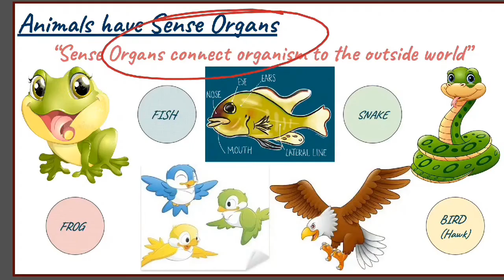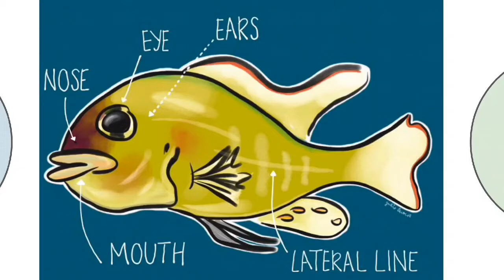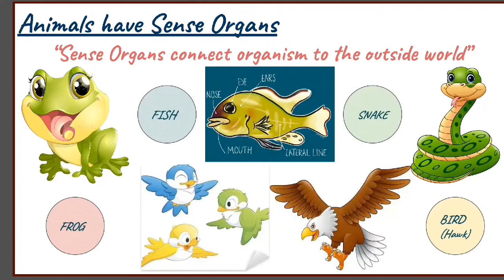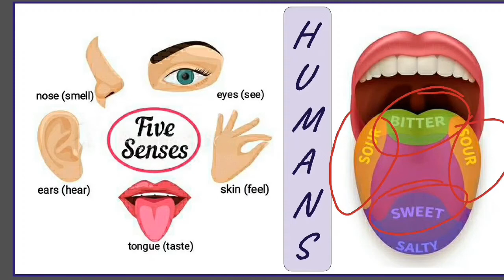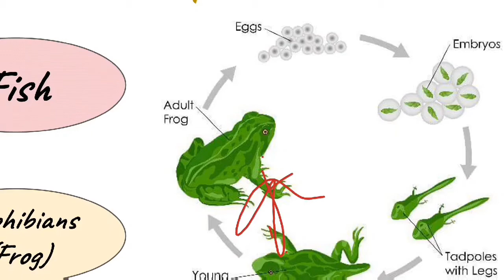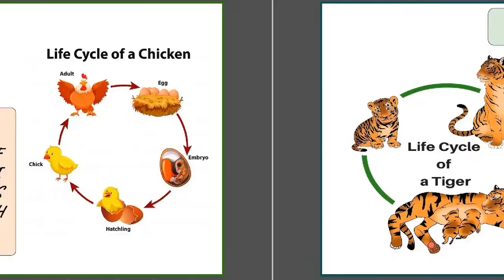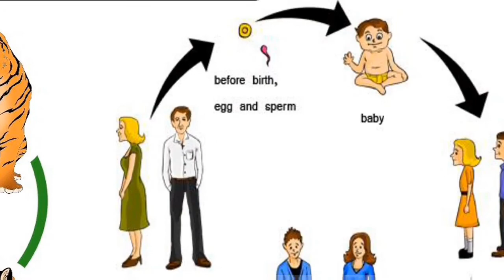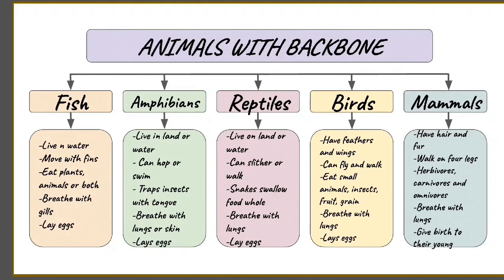World Of Animals- Series 3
Link for series 2